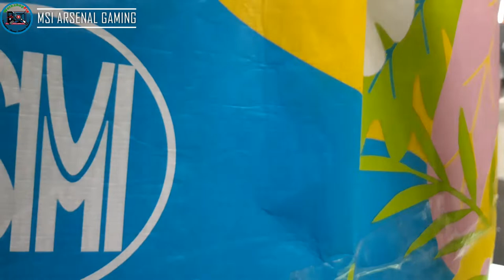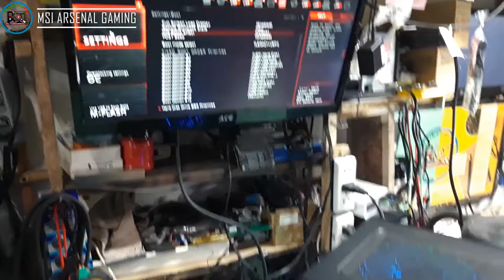MSI MORTAR MAX - ARSENAL GAMING DESKTOP - No Display(Solved!)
🔹🔹 WorkshopFix 🔹🔹

👉 Name: Jonathan H. Octeza
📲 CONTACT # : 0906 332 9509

💎 SERVICES OFFER 💎

✅ Phone repair
✅ Tablet repair
✅ Printer repair
✅ Electronics repair: